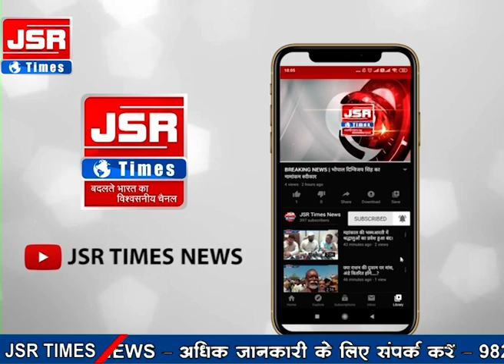जेएसआर टाइम्स ने महिला दिवस के मौके पर महिलाओं को किया साइबर अपराधों के प्रति जागरूक किया